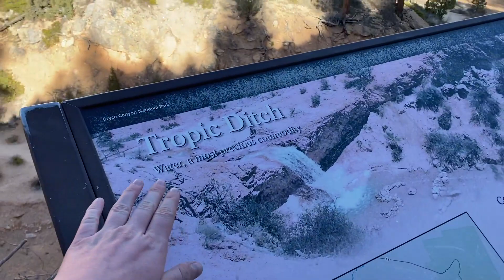I Road Tripped to a Bucket List Location!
Hey guys! In today's video, I road tripped to a bucket list location! We are traveling and camping at Bryce Canyon National Park in southern Utah! This is a national park that I have always wanted to go to because I LOVE red rocks and the desert! It is also the last national park in Utah that I hadn't been to! In this travel vlog, you will see us go on many hikes, go horseback riding, roasting marshmallows, and hammocking! Would you like to see more travel adventure videos?

XOXO,
Audrey